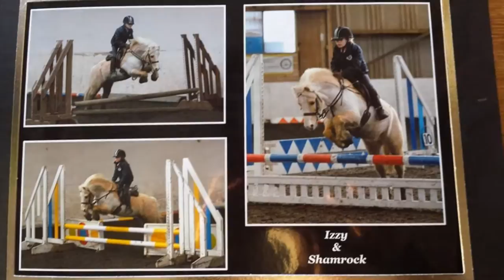Shamrock Pony Pics